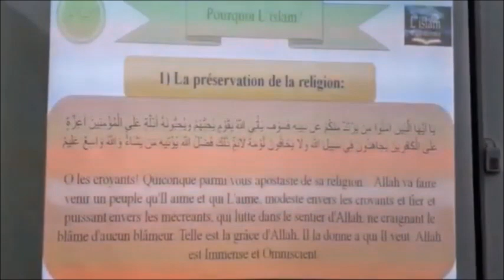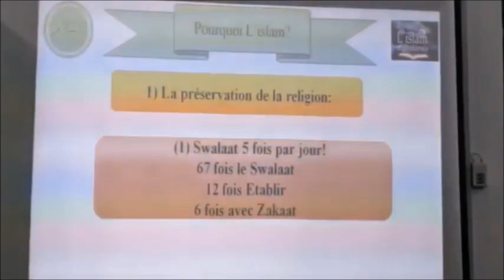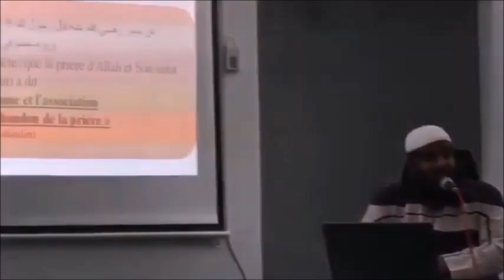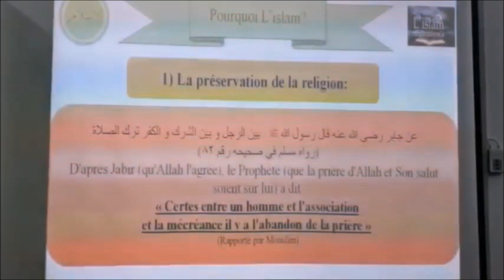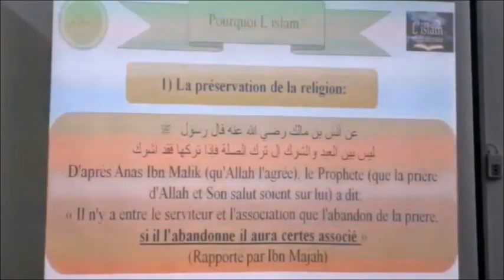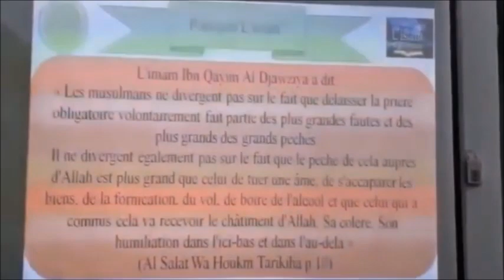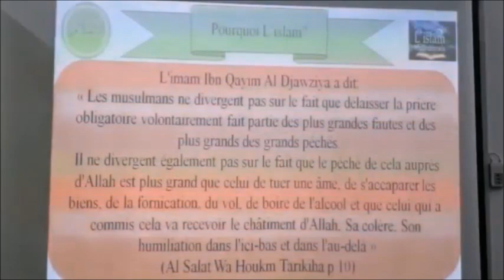𝗟𝗮 𝗣𝗿é𝘀𝗲𝗿𝘃𝗮𝘁𝗶𝗼𝗻 𝗱𝗲 𝗹𝗮 𝗥𝗲𝗹𝗶𝗴𝗶𝗼𝗻 𝗣𝗮𝗿 𝗙𝗿. 𝗭𝗮𝘆𝗱 𝗜𝗺𝗮𝗺𝗮𝗻𝗲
The Minaret Of Good Preaching - 𝗟𝗮 𝗣𝗿é𝘀𝗲𝗿𝘃𝗮𝘁𝗶𝗼𝗻 𝗱𝗲 𝗹𝗮 𝗥𝗲𝗹𝗶𝗴𝗶𝗼𝗻 𝗣𝗮𝗿 𝗙𝗿. 𝗭𝗮𝘆𝗱 𝗜𝗺𝗮𝗺𝗮𝗻𝗲